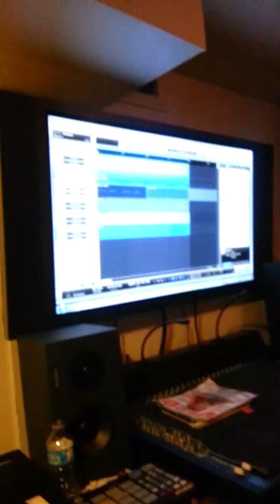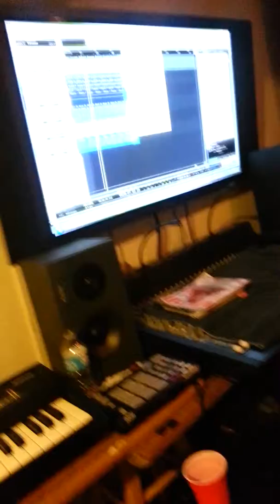Biggame tv present s BGP Inc